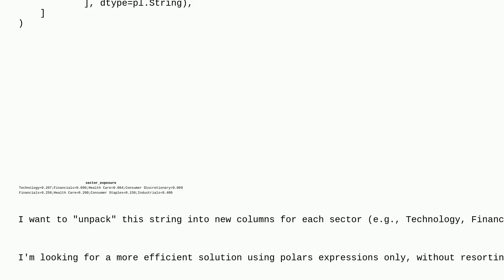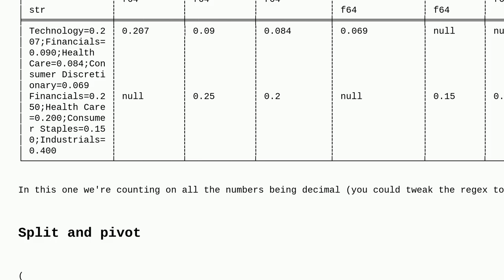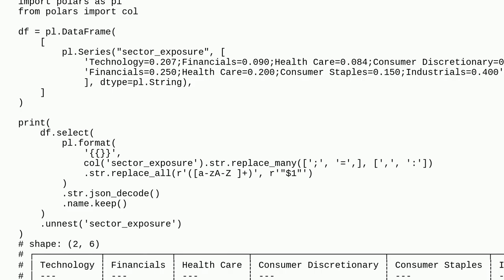How to unpack a string into multiple columns in a Polars DataFrame using expressions?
A special thanks goes out to the community

  python-polars python